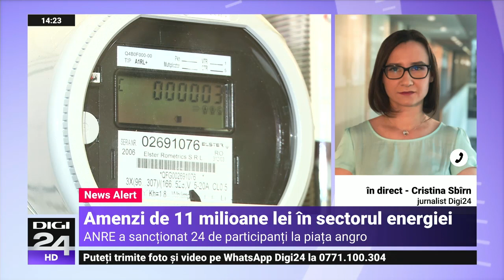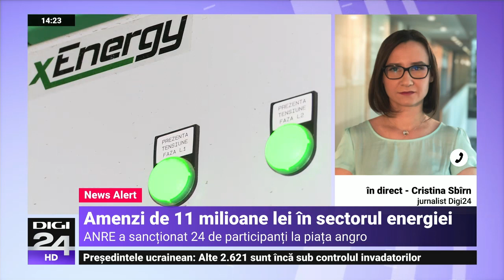ANRE investighează 18 companii suspectate de manipularea pieței de energie și gaze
Autoritatea Naţională de Reglementare în Energie a anunțat, marți, că investighează 18 companii suspecte de manipularea piețelor și că a amendat 24 de firme, cu peste 11 milioane de lei în total.